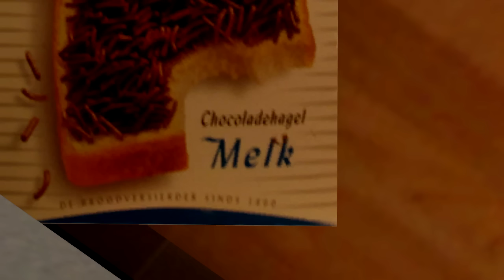Gmod Hide and Seek Funny Moments - Turkey Troubles! (Garry's Mod)